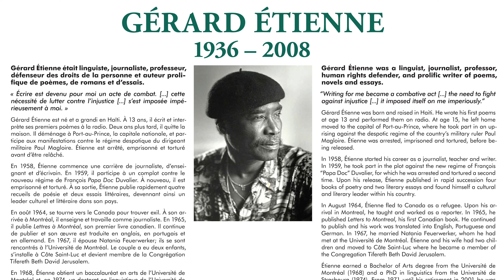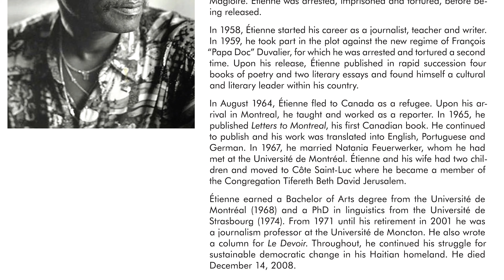Honouring Gérard Étienne • Hommage à Gérard Étienne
The City of Côte Saint-Luc unveiled a plaque on Thursday, May 2, 2019 at 5pm in the greenspace across from 6615 Baily Rd.. to honour the late Gérard Étienne, who was a linguist, journalist, professor, human rights defender, and prolific writer of poems, novels and essays.

La Ville de Côte Saint-Luc a dévoilé une plaque, le jeudi 2 mai 2019 à 17 h dans l’espace vert en face du 6615, chemin Baily, pour rendre hommage au regretté Gérard Étienne, qui fut linguiste, journaliste, enseignant, défenseur des droits de la personne, en plus d’être un écrivain prolifique, auteur de nombreux poèmes, romans et essais.